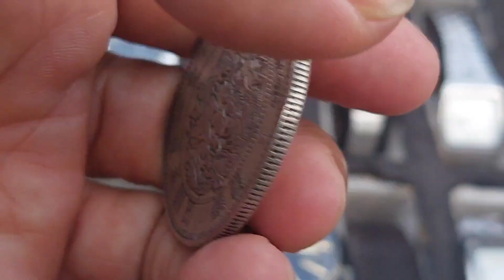🟠 Selain Jam Tangan Second Ori,Di Lapak Ini Ada Gelang Berlapis Emas.Pasar Loak Jatinegara@SautTCh